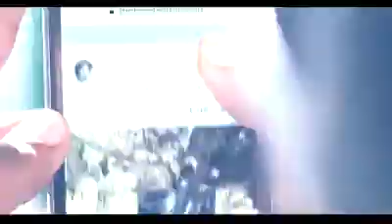Reach Out Academy | رمضان كريم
تقريبا ده هايكون فرصة من أهم الفرص إللي لازم تستغلها عشان تعمل حاجة حلوة بجد ومبهجة لكل حد يهمك سواء من عيلتك أو أصدقاءك، مش كده وبس، انت كمان ممكن تكون بدايه لأهم خطوة هايخدوها في طريقهم للحياة الناجحة،
إتفرج عالفيديو ده وإعرف إزاي هاتقدر تساعد في نشر السعادة.

 أكاديمية ريتش أوت هي أحد البوابات المميزة والمهمة في مصر لدخولك عالم البيزنس  ووصولك لأعلى درجات المهنية، أيا كان
مجال عملك وكمان هتحصل على شهادات متخصصة ومعتمدة في مصر ودولياً.
للحجز والاستعلام يرجى الاتصال على رقم خدمة العملاء يوميا من 10:30 صباحا حتى 9:00 مساءا: 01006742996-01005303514
العنوان : 12 شارع الدقى بعمارة مكتبة سمير وعلي - الدور السادس